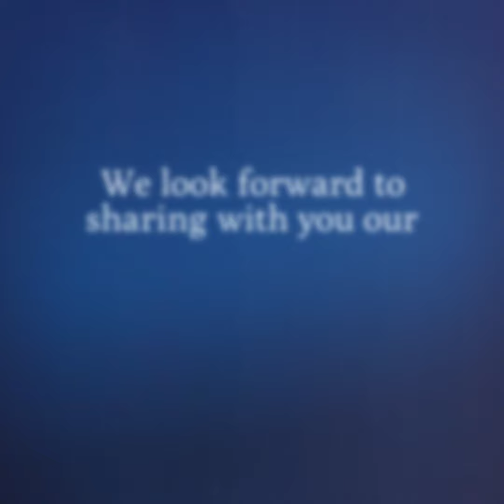Happy Holidays from The Gateway School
Thank you to our Gateway friends and family for making 2018 another successful year full of learning, friendship, community, and more. We look forward to sharing with you our exciting plans for 2019. Happy holidays, and our best wishes for 2019!